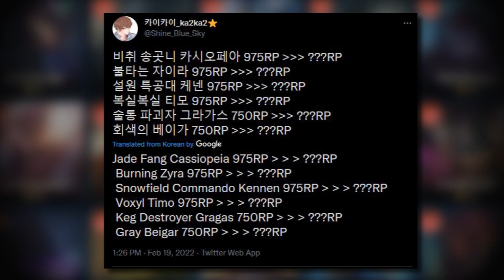WEEKLY SKIN SALE! Brave Phoenix Xayah + Kayle | Store Reset League of Legends 2022 LoL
Pentakill III: Lost Chapter Kayle
brave phoenix xayah
Crime city nightmare twitsted fate
Yuubee
withered rose talon
Psyops samira
True damage senna
pool party reksai
creator viktor
jad fang cassiopiae
wildfire zyra
artic ops kennan
cottontail teemo
gragas caskbreaker
veigar greybeard

This weekly shop resets on Monday mornings

Weekly shop League of Legends season 12 2022